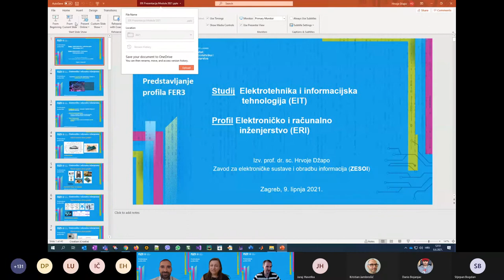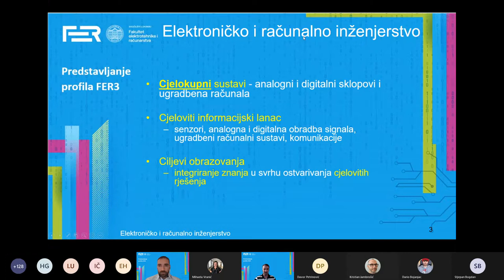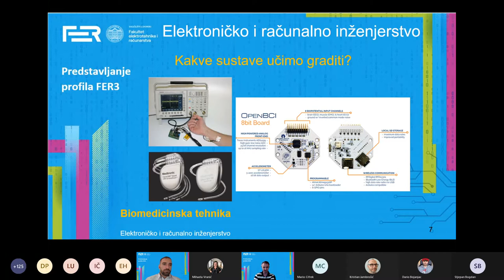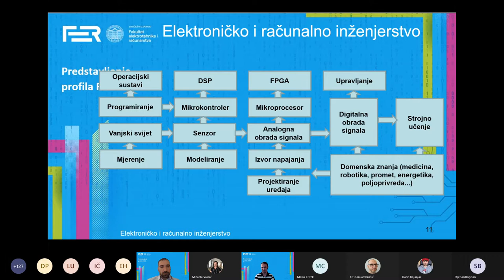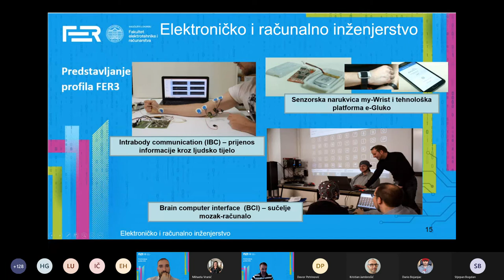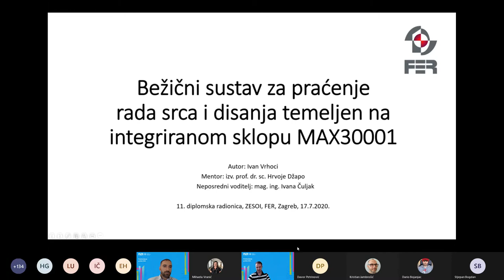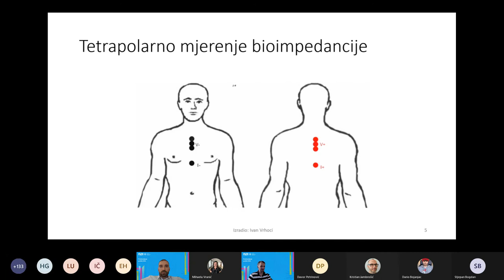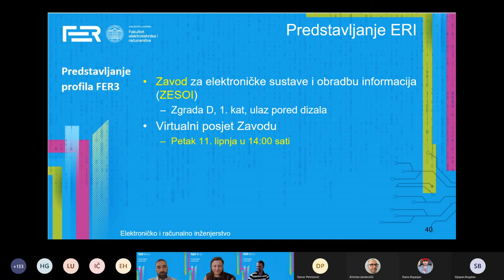Elektroničko i računalno inženjerstvo- Predstavljanje profila (lipanj 2021.)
Predstavljanje profila Elektroničko i računalno inženjerstvo (lipanj 2021.) -
izv. prof. dr. sc. Hrvoje Džapo